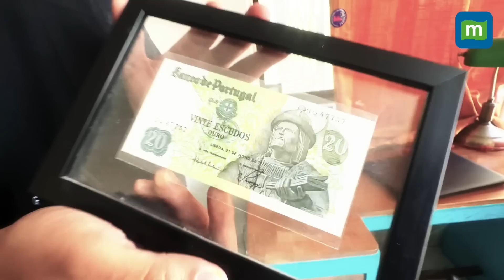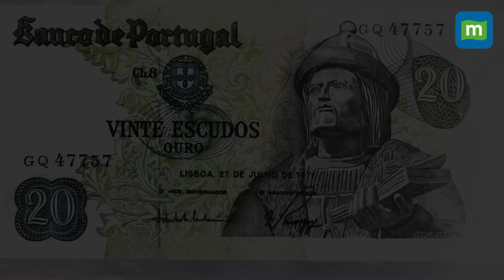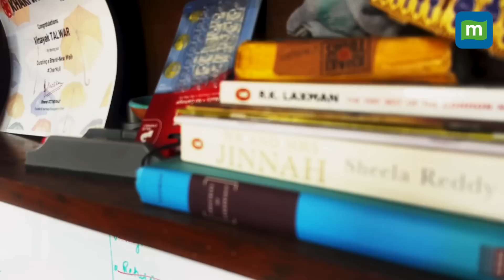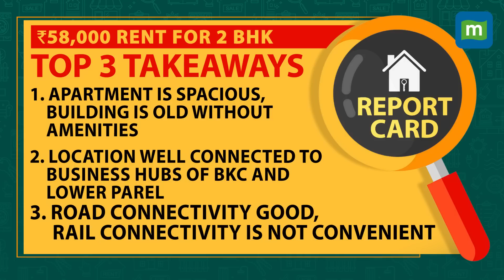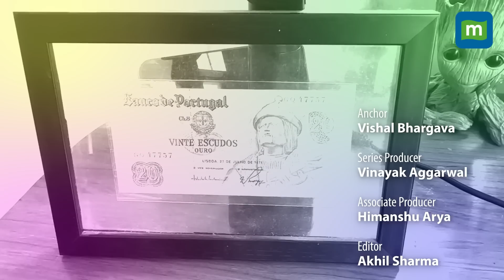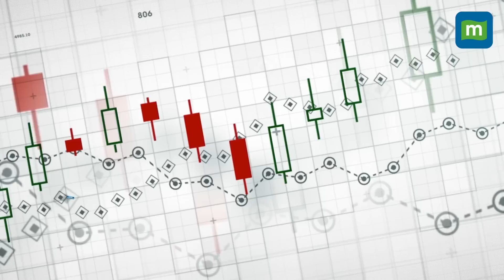Renting In The Neighborhood Of Rohit Sharma And Deepika Padukone | The Tenant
A Delhi resident moves to Mumbai and becomes a Tenant in one of the most glamorous locations of the city.

Our Tenant says the exquisite Bandra Worli Sea Link on one side and the likes of Rohit Sharma and Deepika Padukone as neighbors on the other side - make a location glamorous.

Also, what separates a city like Mumbai from a city like Delhi?

All this and more in this episode of The Tenant. Watch!